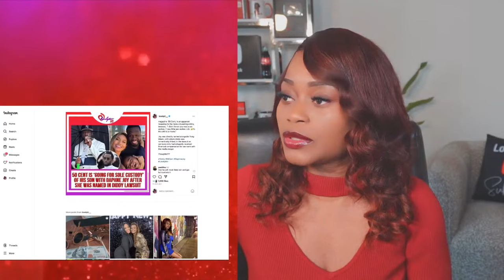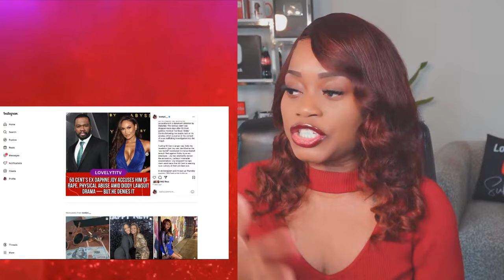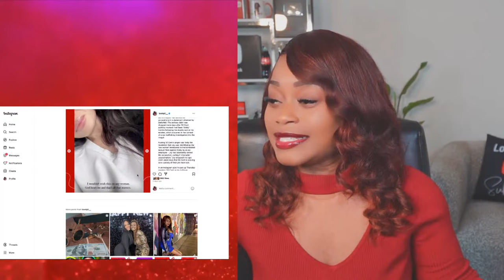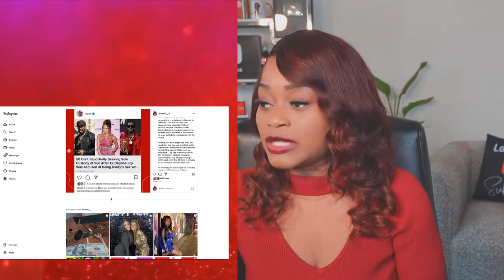Charlemagne, Maino & Rkelly Stick up for Diddy~50 cent exposed by Daphne~Nick Cannon & Dr Umar+Misa